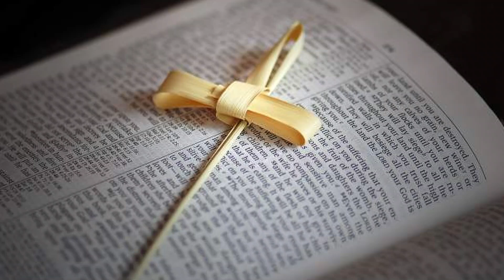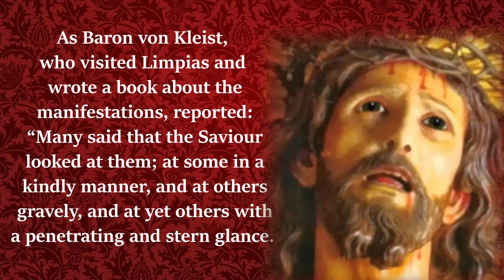The MIRACULOUS CRUCIFIX of Limpias | CHRIST MOVES | LENT | Christ of the Agony - Limpias Spain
🟢🟢A KIND REQUEST! Support us in our Mission and Activities

✨✝️ The Miraculous Crucifix of Limpias, SANTO CRISTO
01:08 - Town of Cadiz saved from a tidal wave
01:58 - Miracles Begin
08:46 - WHY DID OUR LORD MAKE SUCH MANIFESTATIONS? THE PURPOSE?

⌛Further timestamps below.

⚜️When entering the sixteenth-century Church dedicated to St. Peter in Limpias, Spain, attention is immediately captured by the beautiful life-size figure of the crucified Savior located above the main altar. Arranged on either side of the crucifix, and somewhat below it, are life-size figures of the Sorrowful Virgin Mary and the Apostle John. The miraculous crucifix is believed to have been the work of Pedro de Mena, who died in 1693, and the crucifix was given to the church by Father Diego de la Piedra Secadura, who had been born at Limpias in 1716.
The crucifix is a meditation on the sufferings of Our Lord portraying Him in the final moments of His agony. Measuring six feet tall, the corpus is clothed with a loin cloth that is held in place with a rope. The feet are one atop the other and are pierced with a single nail. The index and middle fingers of both pierced hands are extended as though giving a final blessing. The face of Our Lord is of particular beauty, with eyes looking toward Heaven.
Timestamps:
00:00- The famed Crucifix of Limpias, Spain
01:08 - Town of Cadiz saved from a tidal wave
01:58 - Miracles Begin
02:50 - The First Manifestations of Christ of the Agony
04:28 - Second set of Miracles
05:15 - King Alfonso XII visits the Miraculous Crucifix
05:42 - The Wonderful Crucifix of Limpias - Baron Von Kleist
07:03 - Conversions, healings and graces
08:00 - Position of the Catholic Church on Limpias and Indulgences
08:46 - WHY DID OUR LORD MAKE SUCH MANIFESTATIONS? THE PURPOSE?